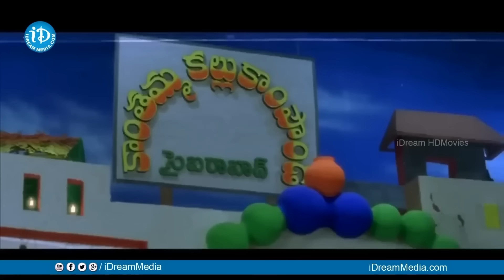Sunil Back To Back Non Stop Comedy Scenes | Best Comedy Scenes In Telugu | iDream Entertainment